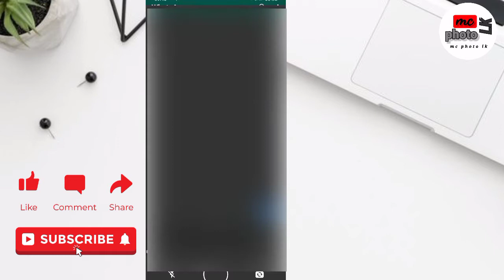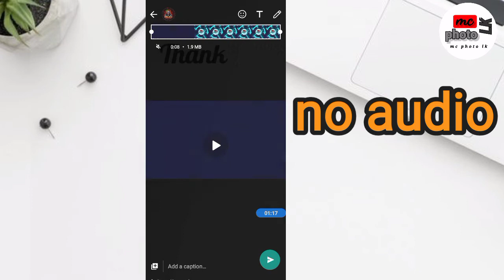how to whatsapp status video audio mute in 2021 whatsapp new update